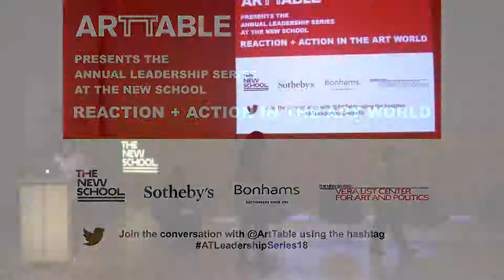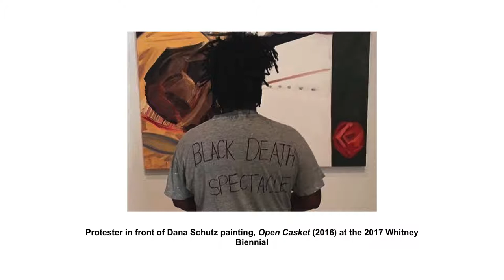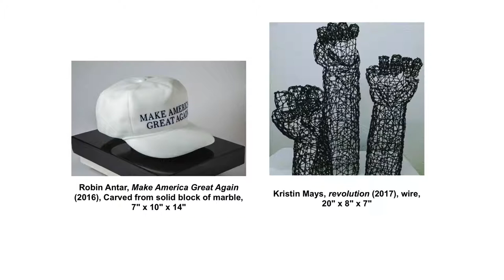ArtTable Annual Leadership Series: Reaction + Action in the Art World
Reaction + Action in the Art World, ArtTable's third annual leadership series features a discussion of top arts professionals at the forefront of creative and civic engagement to discuss their experiences with radical resistance and process. The panel will be moderated by Jessica L. Porter, executive director of ArtTable, and includes Tiana Webb Evans, founder and director, ESP Public Relations; Carin Kuoni, director and chief curator, Vera List Center for Art and Politics; Monica O. Montgomery, cofounder and strategic director, Museum Hue; Sable Elyse Smith, interdisciplinary artist; and Allison Freedman Weisberg, founder and executive director, Recess.